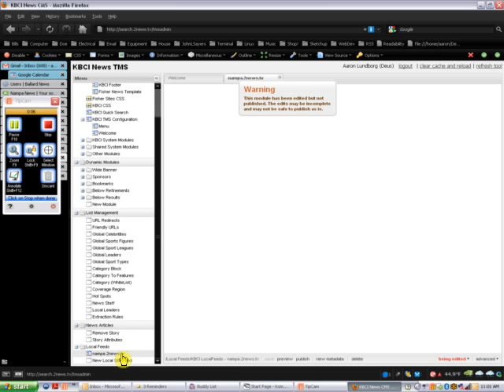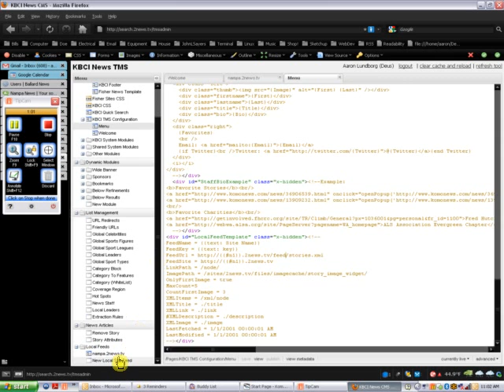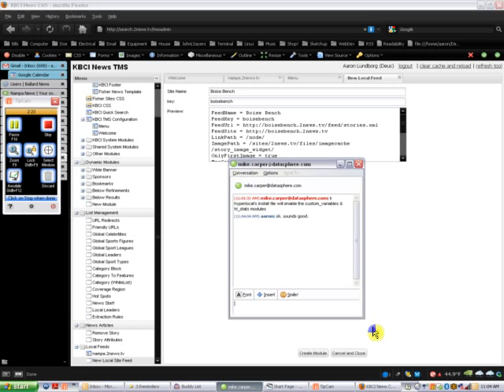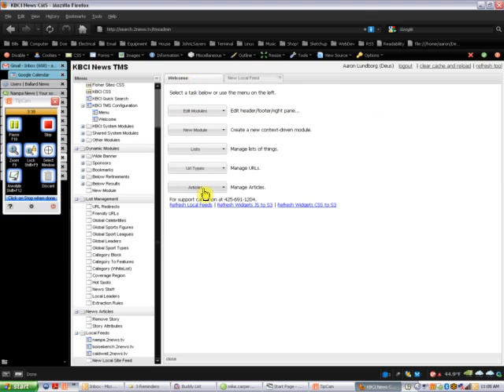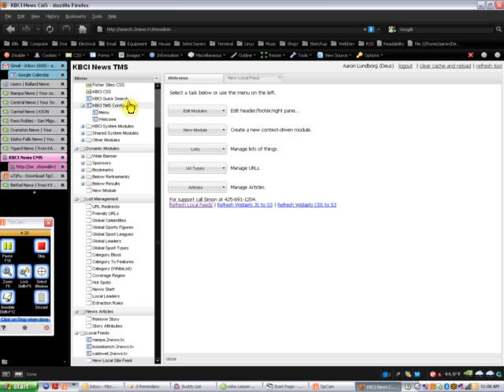dirk wins gold medal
this is a caption. this is a caption.  this is a caption. this is a caption. this is a caption. this is a caption.